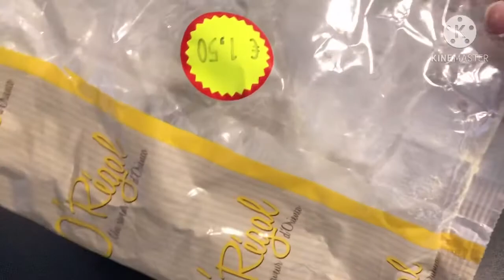كرانتيكا وهرانية كريمية وصفه بسيطه سهلة و سريعة recette karantika facile 💯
كرانتيكا وهرانية كريمية وصفه بسيطه سهلة و سريعة recette karantika facile et rapide 💯
cuisine traditionnelle et moderne
Les ingrédients.
1 Bol de farine de pois chiches
2 Bol d’eau
1 bol lait
1 œuf
2fromage
1/4 de l’huile